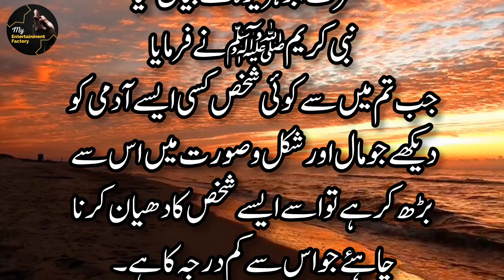Spiritual Quotes of Hazrat Muhammad ﷺ | Sahih Bukhari | Hadees in Urdu | Short Hadith | Hadees Nabvi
Spiritual Quotes of Hazrat Muhammad ﷺ | Sahih Bukhari Hadees | Hadees in Urdu | Short Hadith | Hadees e Nabvi | Hadith in Urdu

Welcome to Your Favourite Islamic YouTube Channel My Entertainment Factory
Topic: Spiritual Quotes of Prophet Muhammad PBUH | Sahih Bukhari Hadees

KEEP SUPPORTING My Entertainment Factory By Sharing videos with Your Loved Ones .

Aj ki video main hum ap k liey pesh karte hain Hazrat Muhammad SAW ke piyare Quotes In Urdu | Spiritual Quotes Of Muhammad SAW in Urdu | Hadees Nabvi in Urdu collections. Umeed hai ap ko yeh urdu hindi quotes pasand ain gy. the collection of urdu quotes is very amazing.

صحیح بخاری

40 Hadees Mubarak
pyari baatein deen islam ki baatein HAZRAT Muhammadﷺ Said prophet Muhammad Story
Hadith on Iman
Hadith about Bilal
Hadees Mubarak in urdu
Hadees Mubarak SMS
Hadees Mubarak in Arabic